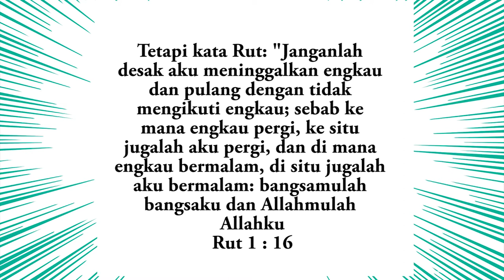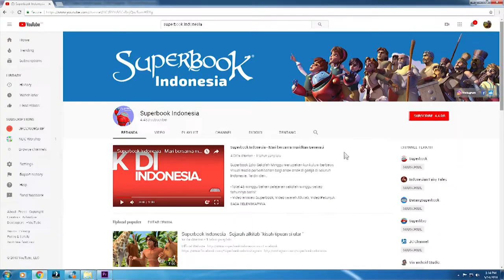AktifitasSekolahMinggu Super Ayat dengan Bermacam Suara (301 - Minggu 1)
Mari ajak anak-anak untuk belajar menghapal ayat alkitab dengan menggunakan bermacam-macam suara.